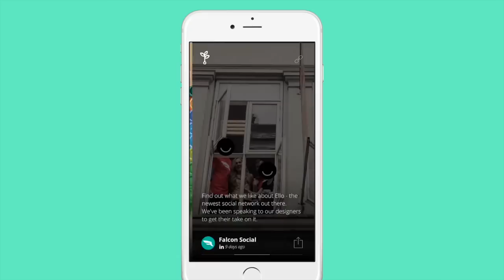Inspire - Employee Advocacy (app)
Use Inspire to browse, read, or share content from your internal marketing department, and turn your employees into dedicated brand advocates on social media.